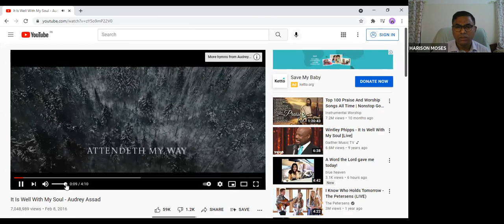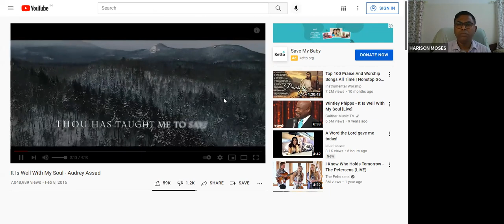THE GOD WHO HELPS US OVERCOME CHALLENGES - PR. HARRISON MOSES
BARKA OPA CHURCH OMAN MALAYALAM